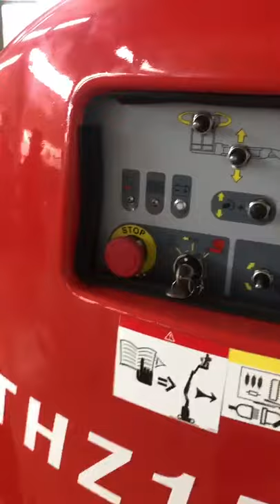Reddot self propelled articulated boom telescopic boom electric aerial work platform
Specifications
Lift Drive / Actuation:Electric Motor
Power:4 KW
Min. Lifting Height:12 m
Lifting height:17 m
Table Size:1500*800 mm
Overall Dimensions:1650*1220*2160 mm
Weight:6500 kg
Certification:CE/ISO
Warranty:1-2 Year
Capacity:200 kg
Basket Rotation:140
Type:Articulated Hydraulic Lift

Product introduce
This machine has articulation boom which can work across the obstacle. It can carry two people and some tools in the basket. The machine allows you to operate it in limited place with narrow design and small radius turning system. You can operate the machine from basket or base control, so when you want to move it, you do not need to go down the machine. Multi-motion control allows you to operate several actions simultaneously. With this machine , you can do work more efficient and comfortable.